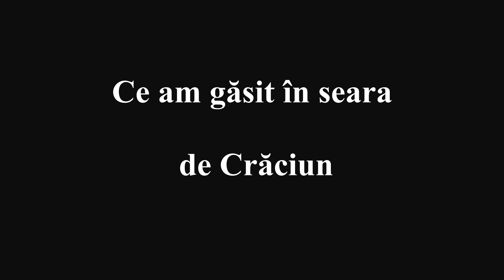Ce am gasit in seara de Craciun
Am gasit unul dintre cele mai frumoase locuri. O simpla plimbare s-a transformat intr-o aventura incredibila. Va invitam sa vedeti ce am gasit in ziua de Craciun chiar in centrul orasului.